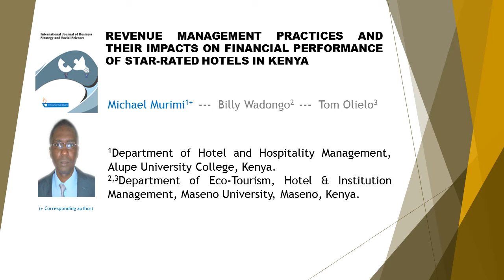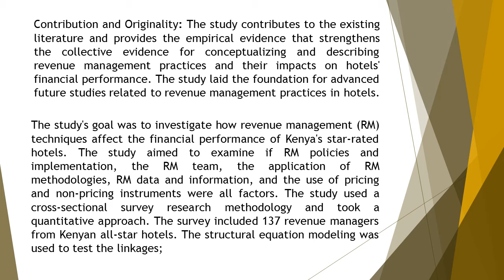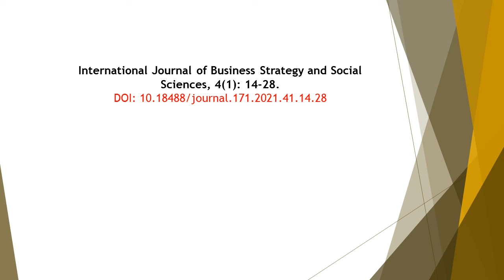Revenue Management Practices and their Impacts on Financial Performance of Star Rated Hotels in Keny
Revenue Management Practices and their Impacts on Financial Performance of Star-Rated Hotels in Kenya